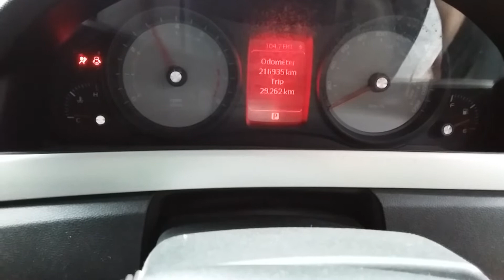HOLDEN COMMODORE 3.6LTR ENGINE 216935km W0555